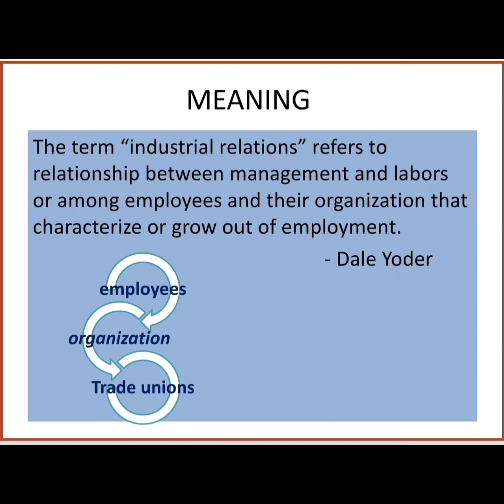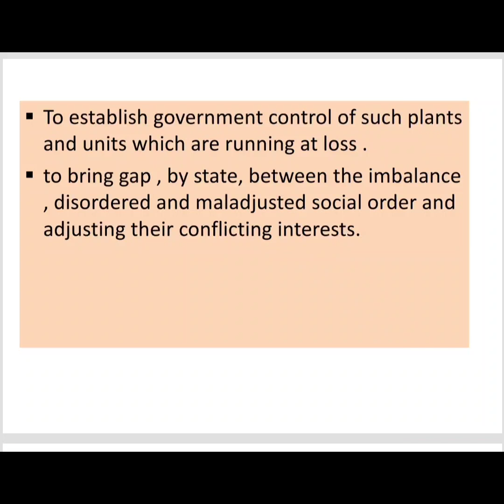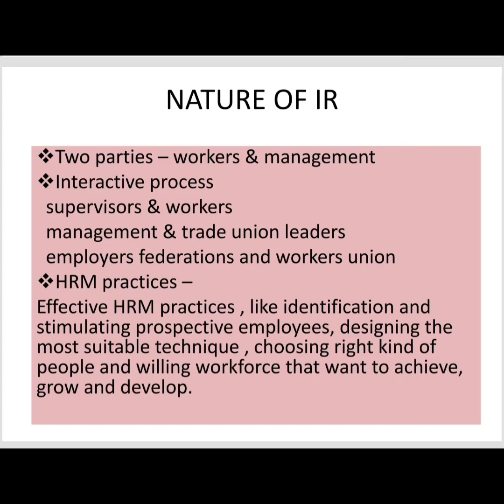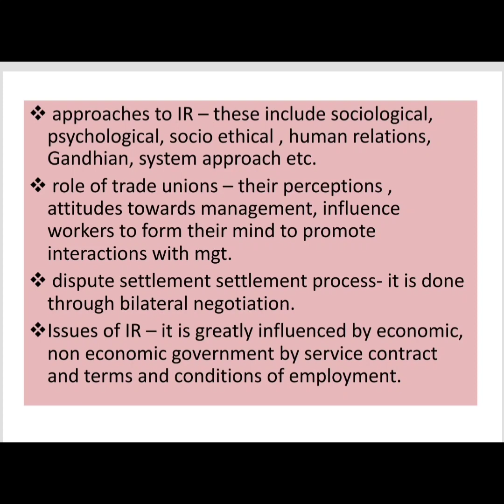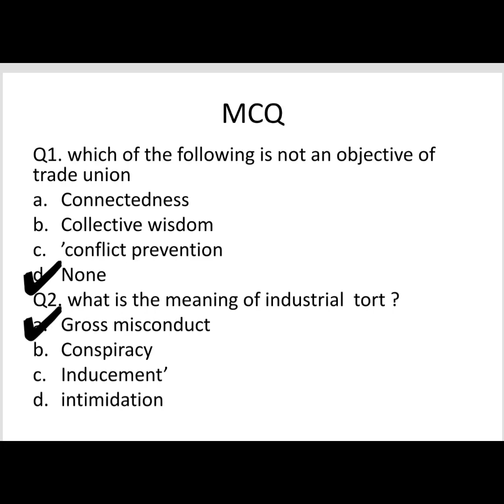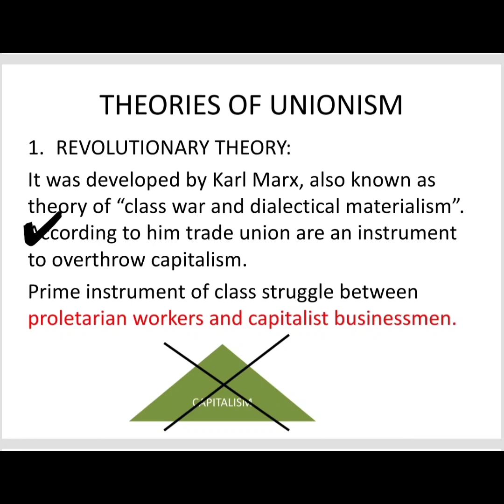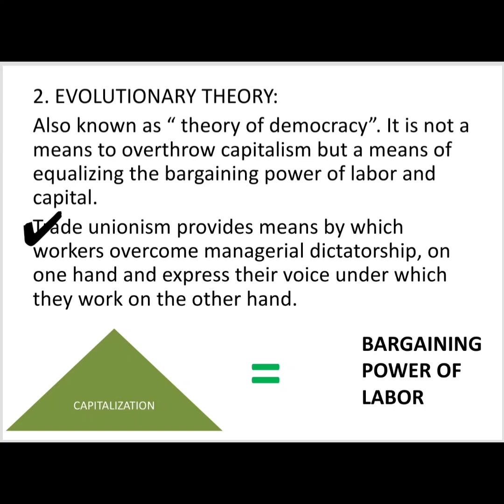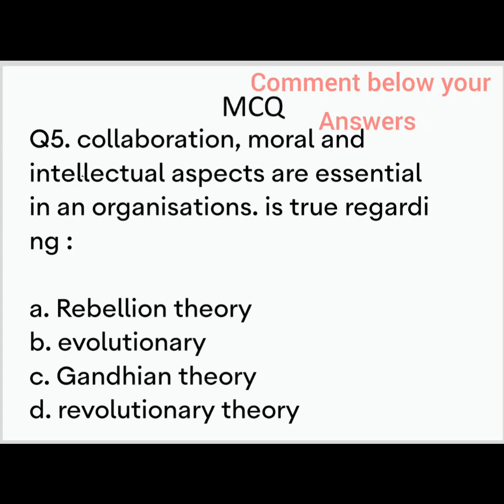INDUSTRIAL RELATIONS / JSSC PGT COMMERCE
Industrial relations
1.meaning
2. objective of IR
3. Nature and scope of IR
4. theories of unionism